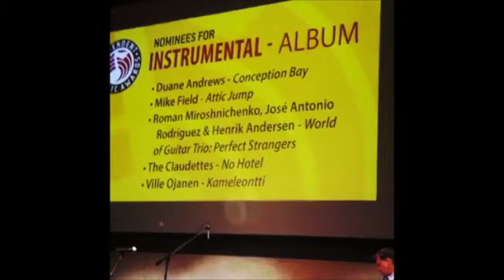The 15th Annual IMA Ceremony. The Best Instrumental Album Winner Announcement.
12th November, 2016. Lincoln Center, New York City, USA.
15th Annual The Independent Music Awards Ceremony.